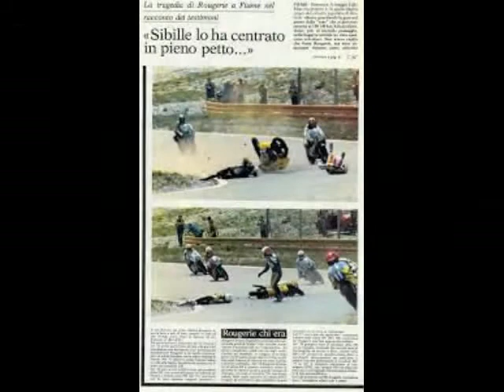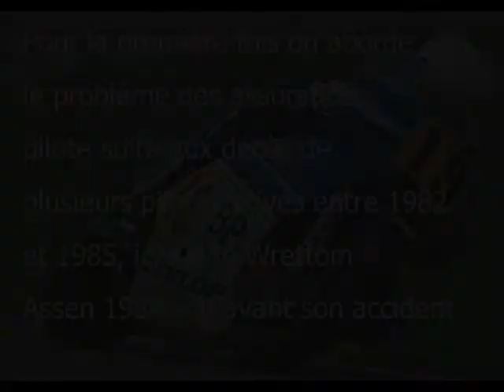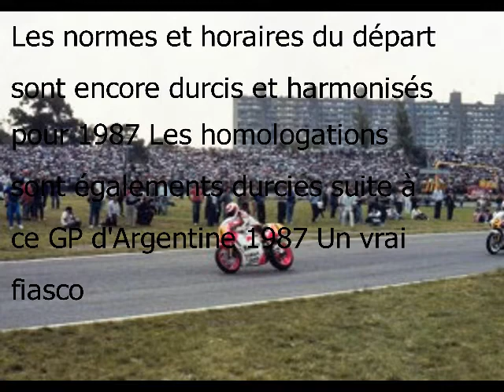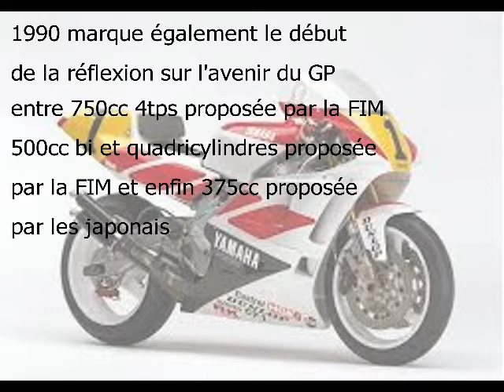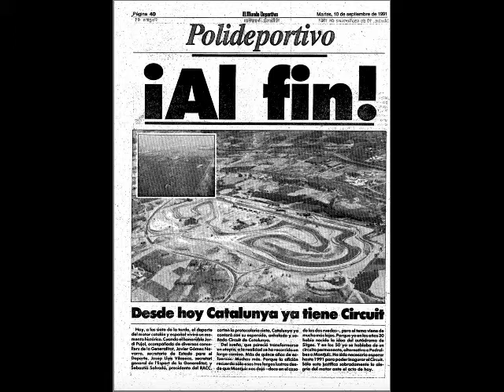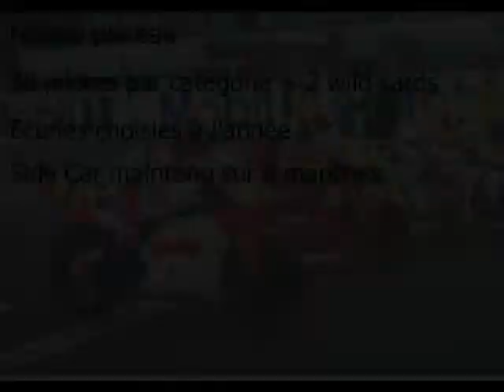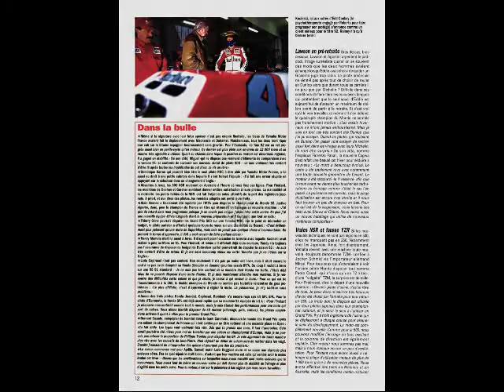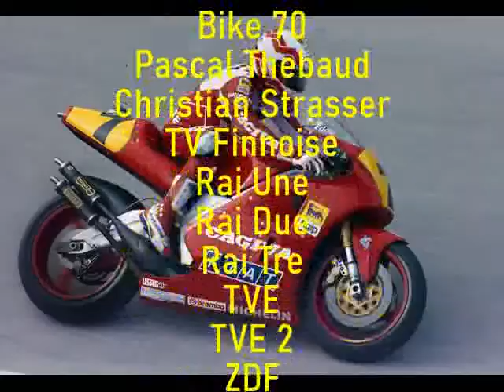1992 La Nouvelle donne : Episode pilote - Conflit FIM-IRTA,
L'alliance FIM-DORNA dont nous avons fêtés à Austin, les 30 ans et le 500ème GP en commun. Mais le 472ème GP failli ne jamais avoir lieu, la moto failli ne pas courir au Japon à Suzuka, la faute à un conflit majeur qui amena la moto comme la monoplace 10 ans auparavant au bord du précipice.

Si le conflit FISA-FOCA se règlera rapidement après la grève de 1982 et les boycott de Jarama 80 et Imola 82. Le conflit FIM-IRTA-ROPA est bien plus profond et larvé, Le conflit prend sa source dans les années 70, lorsque la vitesse moto, n'est encore qu'un sport où la majorité du plateau est amateur composé de mec venant le weekend se faire plaisir après une semaine au garage, les circuits ne sont ni plus ni moins que des courses cyclistes avec des motos roulent 4x plus vite qu'un pro cycliste.

Le Cheval de Fer ce film de référence sur la moto de GP est l'occasion pour la première fois de faire passer la grogne en public. Grogne qui amène à la multiplication des grèves, jusqu'à Kenny Roberts Sr qui tente de créer en 1979, les World Series championnat sur le modèle du CART autogéré.

Mais c'est Nogaro 1982 lorsque Christian Estrosi et Barry Sheene lance un boycott que tout commence à bouger enfin. Les pistes inaptes sont supprimer du championnat, la FIM prend conscience lentement du retard qu'elle possède sur le monde moderne, Pourtant ces réformes sont utiles mais trop lente et surtout elle semble perdue.

Ici en 1986 les pilotes et équipes s'unissent dans l'IRTA Association Internationale  des Ecuries de Course. qui défendra les intêret des pilotes et team en plus bientôt de géré les droits TV, un fait qui bouleversera à jamais le monde des GP car ces droits amènent de l'argent qui manque à ce monde encore largement semi pro (par exemple Jean Louis Tournadre champion du monde 250 était garagiste à Clermont-Ferrand, son garage étant proche de la place du 1er Mai, garage fermé il y a peu).

Les promoteurs en font de même avec la ROPA. La ROPA et l'IRTA crée Motomédia qui gèrera les droits TV et amène Bernie Ecclestone à la moto. La FIM se montre méfiante, on lui volerai son jouet, Ici le conflit qui était larvé devient de plus en plus apparent, entre circuit totalement dépassé comme à Buenos Aires où les spectateurs envahissent les dégagements et conflit d'intérêt au sein de la FIM. Il faut peu pour que tout implose.

Cette petite goutte sera l'arrivée d'un nouvel acteur, qui veut jouer les conciliateur, suite à l'éviction de Bernie Ecclestone jugé trop proche de la F1. La DORNA remporte les droits fin 1990 face à l'alliance MotoMedia-Bernie. Mais au lieu de calmer les choses. Cela provoque l'explosion des colères rentrées.

Ici l'IRTA et la ROPA font sécession bientôt rejoint par la DORNA et Jos Vaessen le président de la FIM qui est séduit par les idées novatrice de Carmelo et Bernie, 14 courses dans 14 pays et des équipes choisies et non subi comme pendant longtemps, une vraie manne, puisque Bernie propose 650 000$ par GP. Ici la création des GP World Series semble inéluctable et tuerais la  Moto GP.

Pourtant c'est le fournisseur de moto nippon qui avec la frange conservatrice de la FIM vont sauver la moto en refusant obstinément l'accord DORNA-TWP (la société de Bernie)-IRTA-ROPA. En janvier 1992 il n'y a tjs pas de saison 92. La saison 92 ne sera actée que le 28 février 1992 à 3 semaines de Suzuka. Mais quelle saison...

Sources vidéos (les liens vers les GP seront dans la seconde partie)

GP du Brésil 1992 : TV Globo

GP d'Autriche 1973 : Christian Strasser

Monza 1973 : Rai Uno

Charade 1974 : Pascal Thébaud

Nurburgring 1978 : ZDF
Brno 1984 : ZDF
GP Imatra 1980 : ZDF

Capirossi-Harada
Rijeka 125cc 1990
Espagne 80cc 1988
Australie 500cc 1990
Crédits TVE

Allemagne 1985
Grande Bretagne 1983
Crédits BBC

Laguna Seca 1989
Crédits NBC

France 1982
Retro GP 1990
Crédits TF1

Sidecar 1992
FR3 Pays de Loire

GP Belgique 1990
Autriche 1991
Crédits Duke Video avec leur aimable autorisation contre un peu de pub

TT les autres extraits de GP.

Crédits Rai Due et Rai Tre

30 years Together : Crédit Moto GP

Extrait Opatija : Le Cheval de Fer 1974 - Pierre Williams Glenn

Reportage : Guerre des 10 jours : ABC 27 juin 1991.

Sources articles.

Paddock GP

Histoire de l'IRTA Partie 1 à 6.
Rijeka circuit dangereux Partie 1 et 2.

FIM : Histoire des GP 1985-89 et Histoire des GP 1990-92.

Phil Ansley GP d'Australie.

Site Moto GP.

Sources films

Le Cheval de Fer

Lionel Rosière : Fondateur et rédacteur de la chaîne.